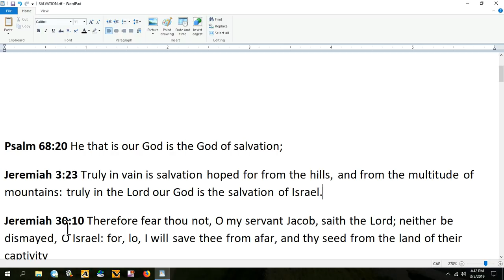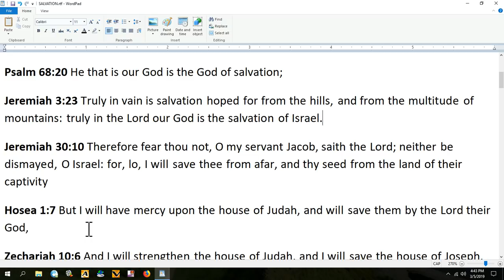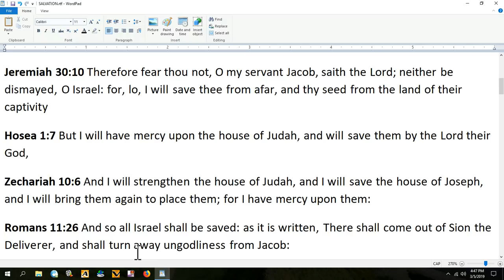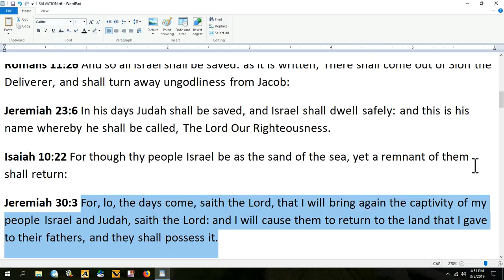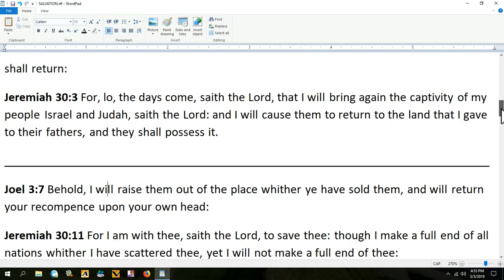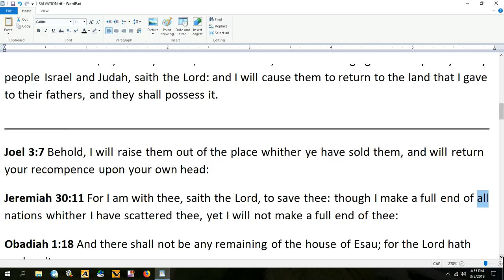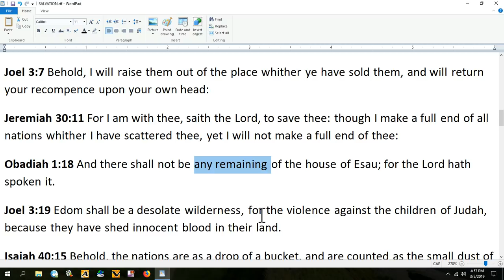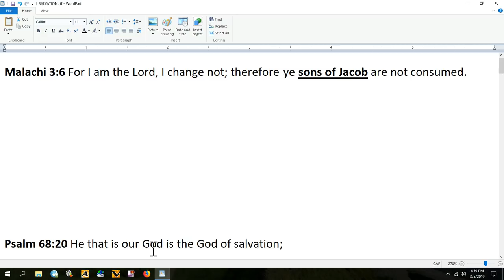IN OUR GOD IS SALVATION!!!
IF YOU REFUSE TO HEAR GOD THEN COME WHAT MAY UPON YOU WHICH WE ALL KNOW TO BE THE FIRE. IF YOU ARE ABLE TO HEAR GOD THEN DO PRECISELY WHAT HE COMMANDS YOU OR YOU WILL GO DOWN WITH ALL THEM THAT BURN - THEY ARE THE FUEL FOR IT'S FIRE - SHALOM!!!